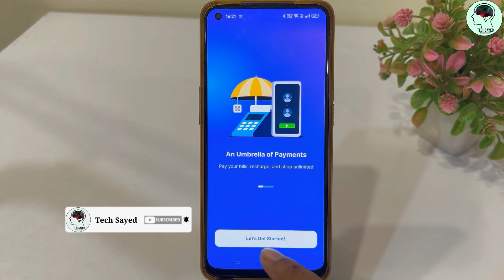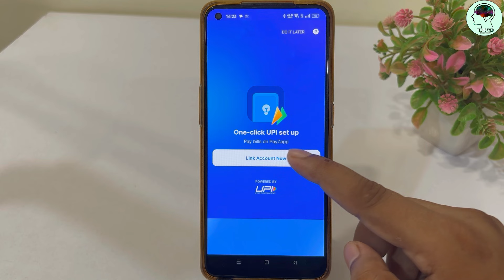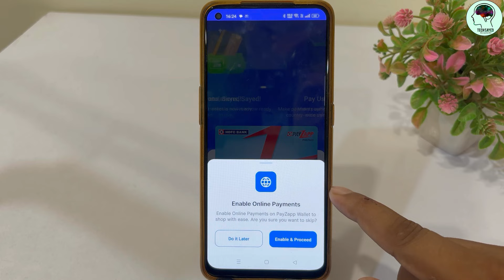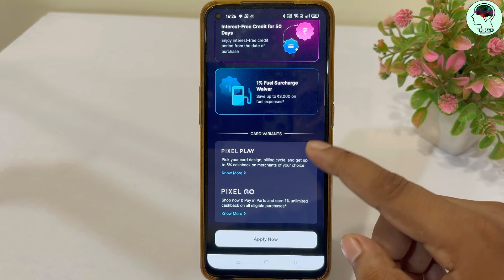Pixel Credit Card Online Apply | Payzapp Pixel Go Credit Card 2024